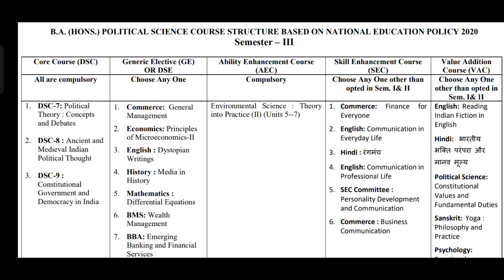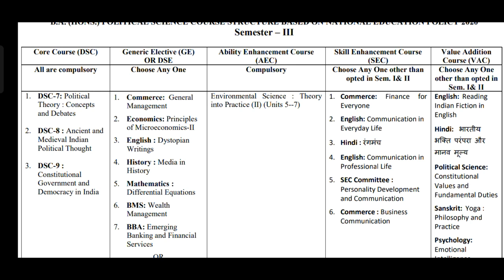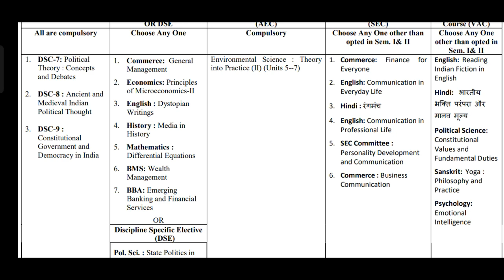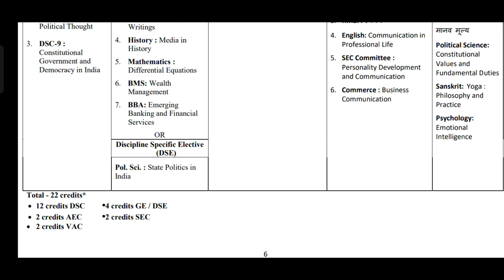UGCF Course Structure BA Hons Political Science 3rd Semester | DU|SOL| NCWEB | UGCF based on NEP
In this video we are going to discuss B.A. (Honours) Political Science 3rd Semester UGCF Course Structure based on NEP 2020.
✓ University of Delhi
✓ SOL.         ✓ NCWEB

B.A. (Hons.) Political Science
SEM - 3RD (NEP-UGCF)